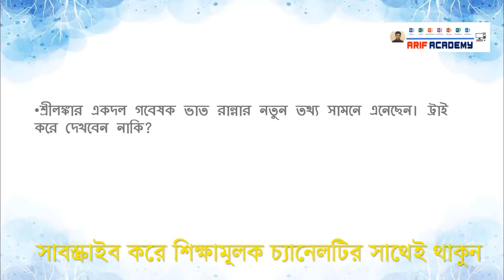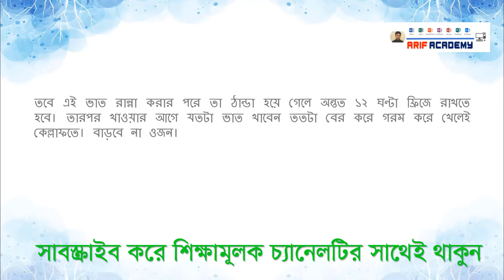এভাবে ভাত খেলে জীবনে মোটা হবেন না! ভাত প্রেমীদের জন্য সুখবর